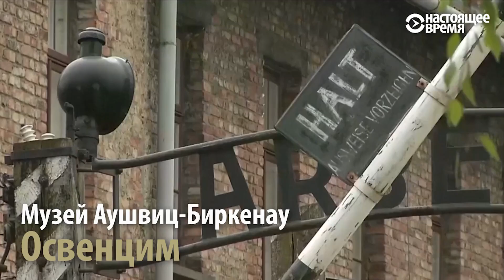В Освенциме нашли спрятанные драгоценности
Золотые кольцо и ожерелье 70 лет пролежали в эмалированной кружке с двойным дном в музее концлагеря Освенцима.